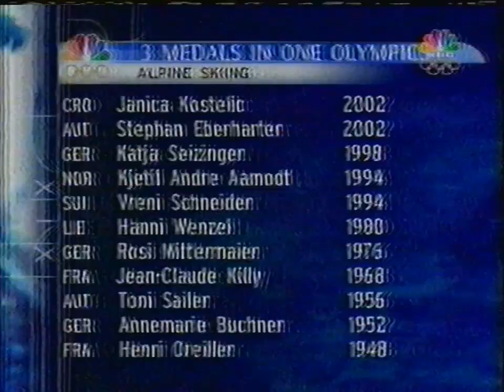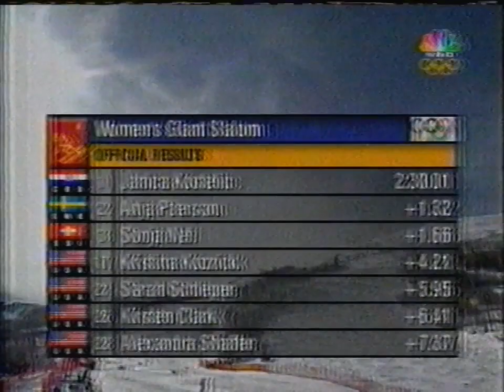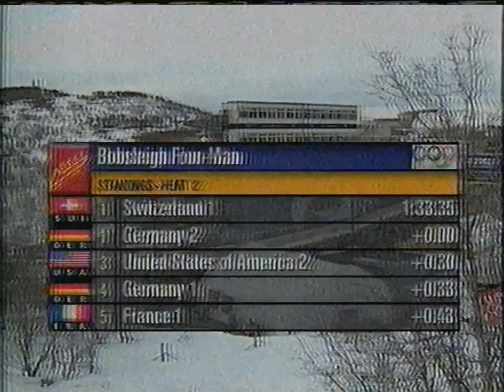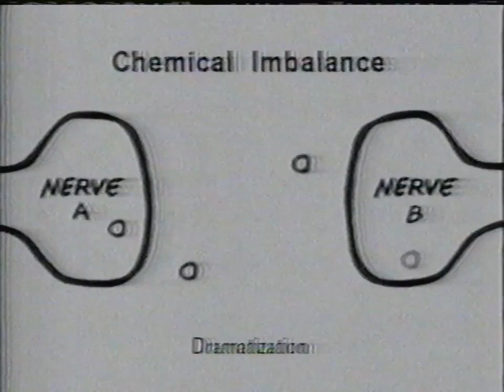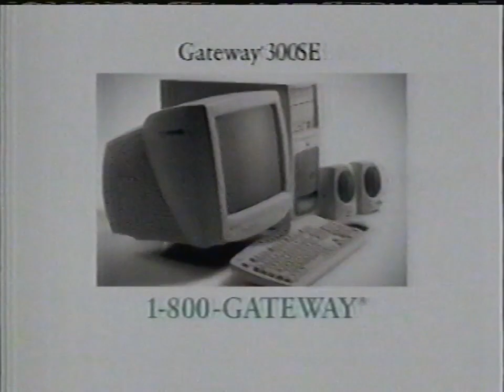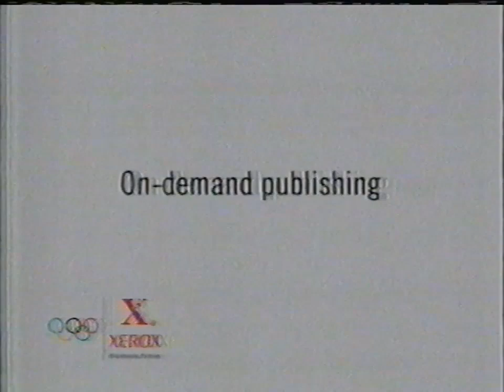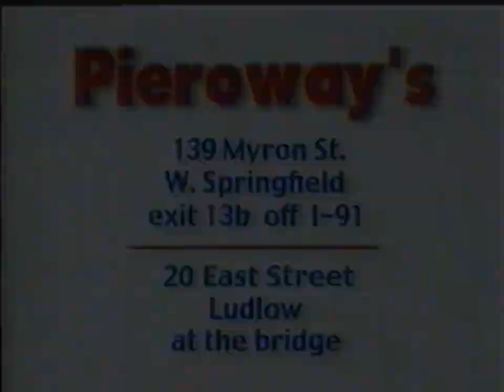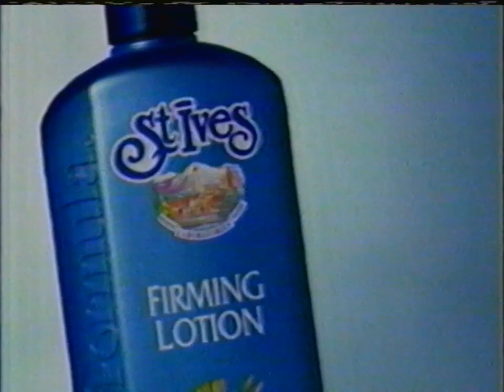2002 Winter Olympics NBC WWLP - February 2002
A recording of a part of the Winter Olympics from 2002. I'm unsure of the exact date.